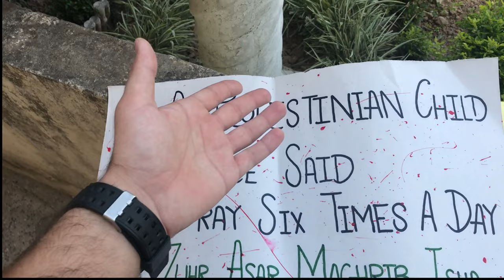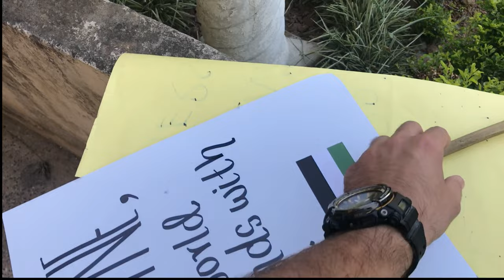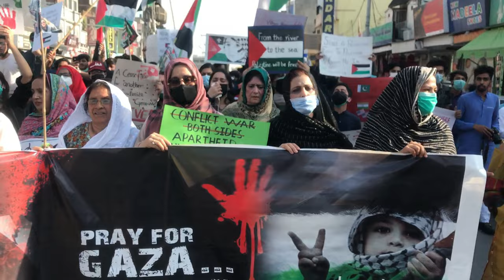Sialkot Stands with Palestine || boycott israel || free palestine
Sialkot Protest  For Palestine